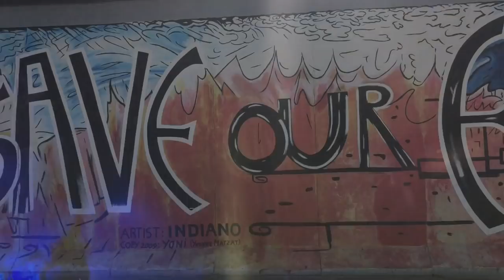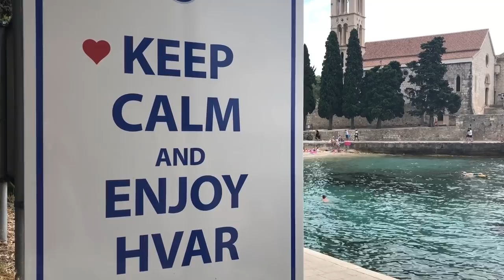Euro Trip - Summer 2018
Video I made of our summer interrailing around Europe!

Hope you enjoy the video as much as we enjoyed our trip ;)